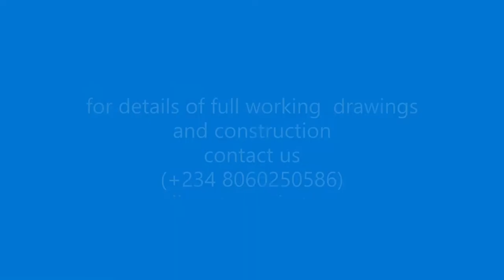6 FLATS ( 2 Bedrooms ) on a full plot (600 sqm)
2 bedrooms 6 flats plan on a half plot of land . all room are ensuite with visitors toilet